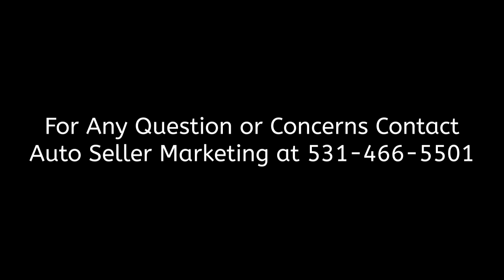1959 Ford Thunderbird Convertible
1959 Ford Thunderbird Convertible
Highlands, NC, 28741
Price: $20,000

Features:

Mileage: 1,000
Engine: V8
Transmission: Auto
Drive Type: RWD
Exterior: Primer Gray
Interior: Red

Description:

1959 Thunderbird Convertible. Major restoration almost complete. All parts are present. Work performed: Engine/transmission overhauled, new gas tank, exhaust, tires, spoke wheels, convertible top, power steering pump, top frame motors, gauge, misc boxed parts. Needs upholstery. Clear Title.